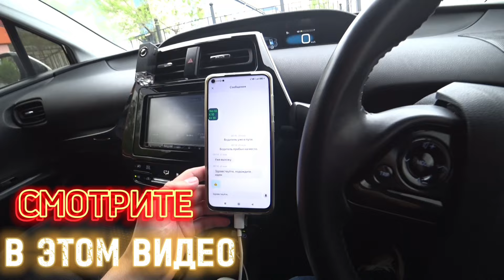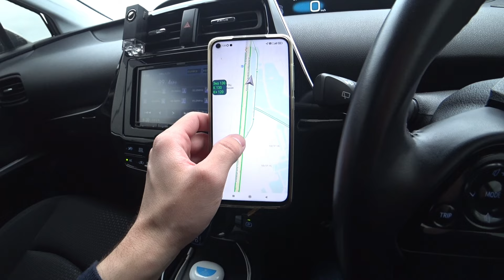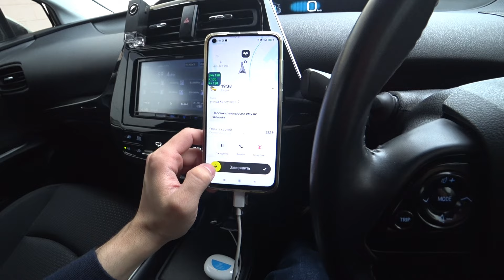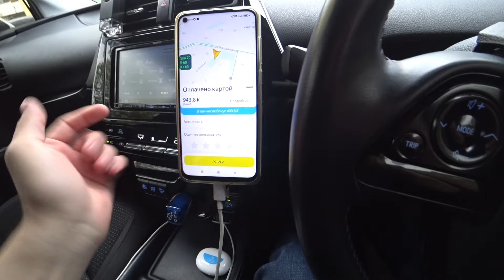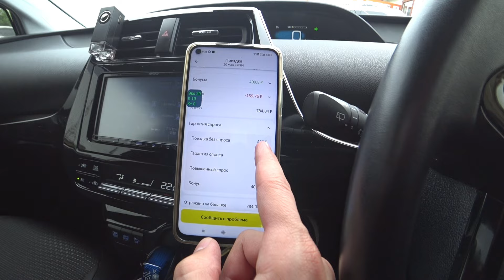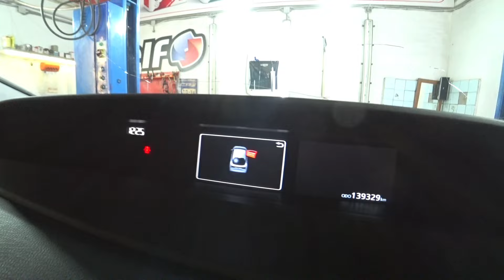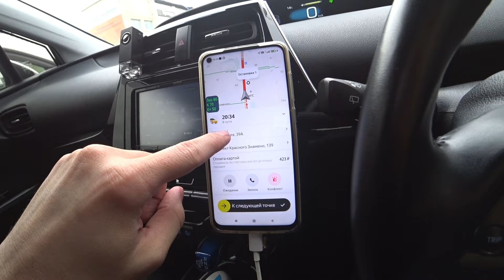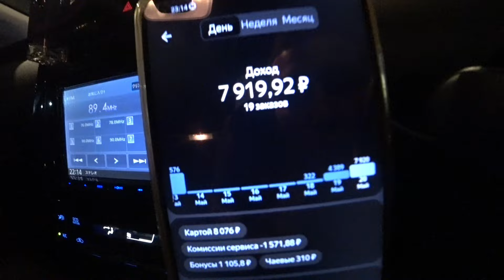20.05.2024/ЯНДЕКС ТАКСИ ВЛАДИВОСТОК • 100 дней без выходных • challenge14день •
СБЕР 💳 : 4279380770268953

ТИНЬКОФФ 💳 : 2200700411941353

ПРОГРАММА EXPERT PARK 2.0 ДЛЯ ПАРКОВЫХ САМОЗАНЯТЫХ И ИП:
- 5 баллов приоритета
- Круглосуточная техподдержка

☑️ JUMP TAXI
☑️ ЕXPERT PARK
☑️ ТАКСИАГРЕГАТОР
☑️ Яндекс. ПРО